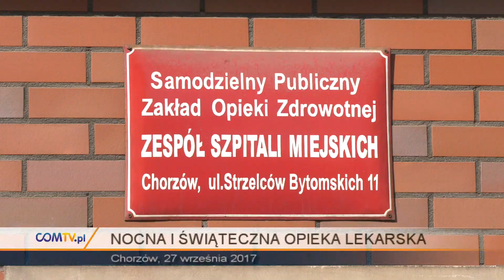NOCNA I ŚWIĄTECZNA OPIEKA LEKARSKA W CHORZOWIE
Od 1 października Zespół Szpitali Miejskich w Chorzowie będzie świadczył usługi z zakresu nocnej i świątecznej opieki lekarskiej i pielęgniarskiej.